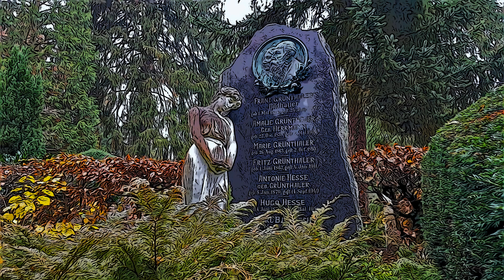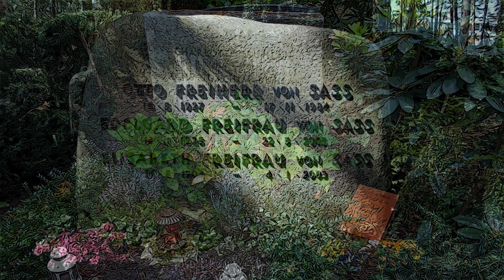Ukrainische Elegien No 2 Sonce Nyzen'Ko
Aus "Ukrainische Volksweisen", gesammelt von Oksana Sowiak, für Singstimme und Gitarre aufbereitet von Anton Stingl, für vier Gitarren gesetzt und vorgetragen vom Gitarrenensemble Frank Otto Oskar.